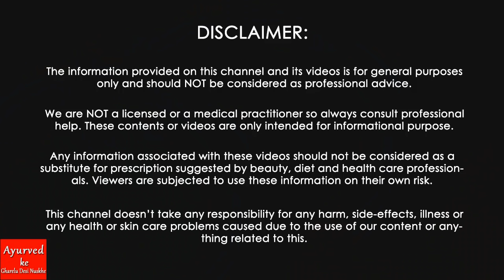Make Kalonji Oil at Home! Get Long, Dark & Lustrous Hair Instantly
Kalonji oil for hair | kalonji ka tel banane ka tarika. Kalonji ko Nigella Seeds bhi bolte hain. Aaj main apko kalonji oil bana kar dikhaungi. How to make homemade kalonji oil for hair. There are lots of benefit of kalonji seeds for hair.

घर पर बनाये कलौंजी तेल गंजेपन,सफ़ेद बालों का अचूक इलाज| Kalonji Oil For Baldness, Grow Hair

Effective Hair Regrowth with Kalonji Oil. This remedy will stop hair fall instantly and will help in hair regrowth.

Apply Kalonji Oil Daily & Turn Thin Hair to Thick Hair in 30 Days - Double Hair Growth & Long Hair